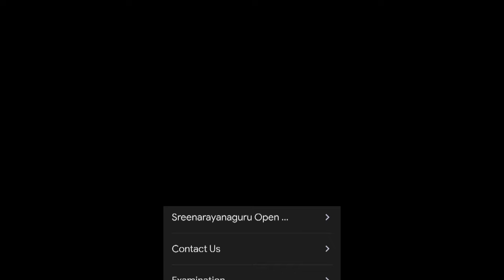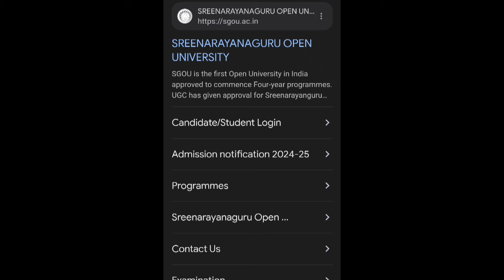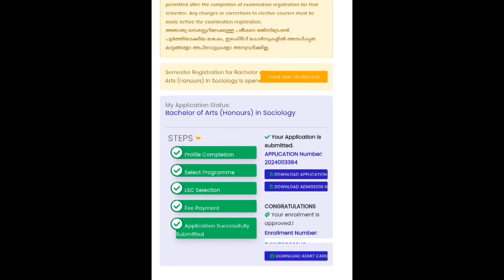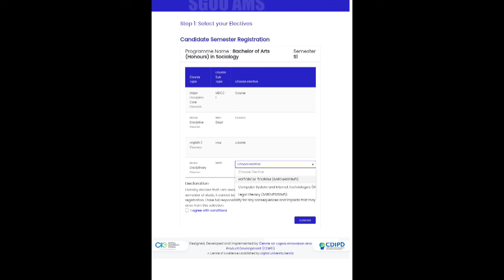SEMESTER REGISTRATION STARTED SREE NARAYANAGURU OPEN UNIVERSITY